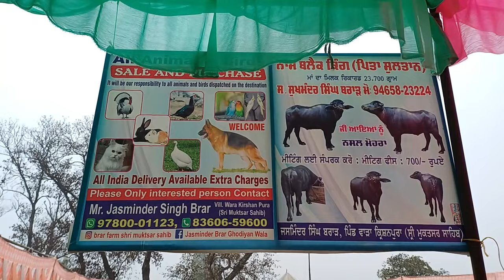ਇਹ ਜਾਨਵਰ ਪੰਛੀ ਵੀ ਦੇਖਣ ਨੂੰ ਮਿਲੇ ਮਾਘੀ ਮੇਲੇ ਵਿੱਚ